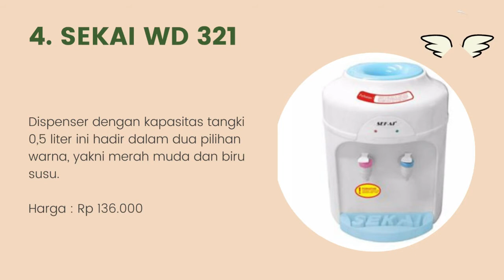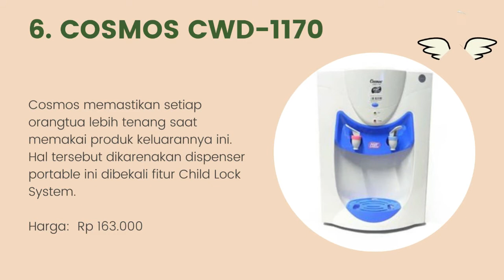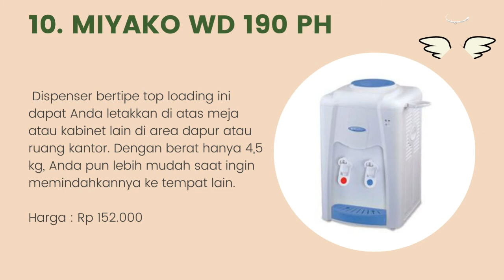10 Rekomendasi Dispenser Terbaik Dan Harganya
Halo teman-teman gimana kabarnya nih ? semangat semuanya ya. oke teman-teman kali ini saya membahas tentang 10 Rekomendasi Dispenser Terbaik Dan Harganya. untuk lebih lanjut simak videonya sampai habis mantul.